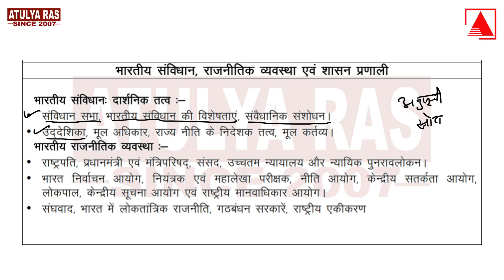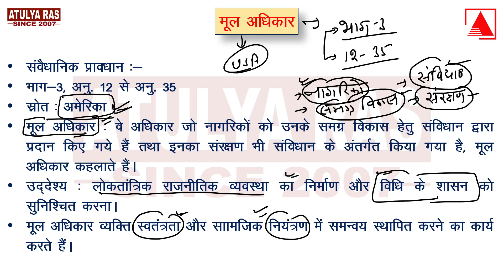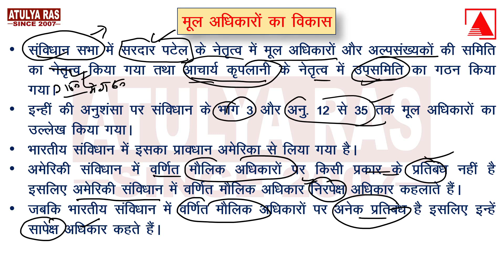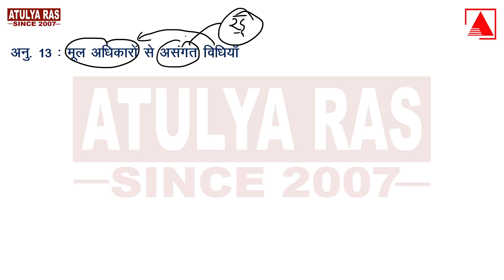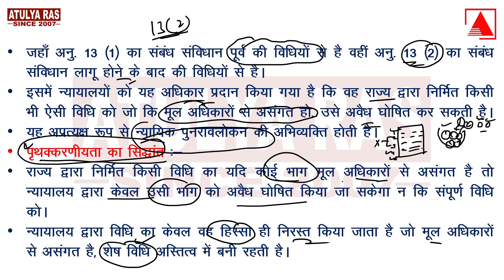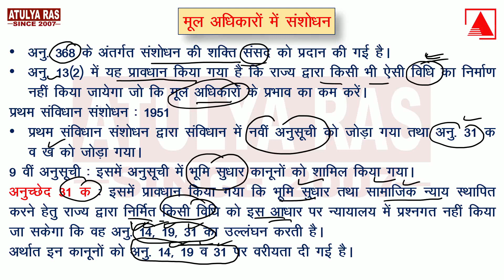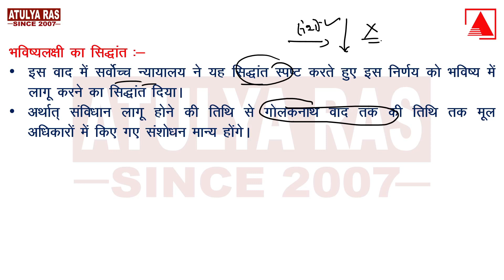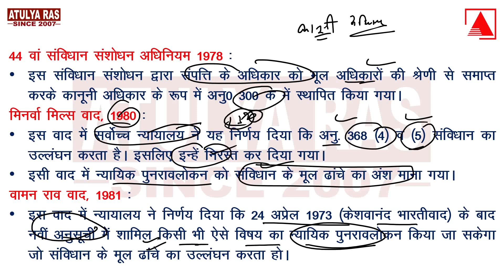मूल अधिकार Part-1 || L-07 || INDIAN POLITY FOR RAS PRE COMPLETE COURSE || ATULYA RAS || RAKESH SIR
मूल अधिकार Part-1
INDIAN POLITY FOR RAS PRE.
INDIAN CONSTITUTION FOR RAS PRE COMPLETE COURSE

मूल अधिकार के संवैधानिक प्रावधान
मूल अधिकारों की विशेषताएँ
मूल अधिकारों का विकास
अनुच्छेद 12: राज्य की परिभाषा
अनु. 13: मूल अधिकारों से असंगत विधियाँ
पृथक्करणीयता का सिद्धांत
न्यायिक पुनरावलोकन का सिद्धांत
आच्छादन या ग्रहण का सिद्धांत
अधित्याग का सिद्धांत
मूल अधिकारों में संशोधन
शंकरी प्रसाद बनाम भारत संघ वाद (1951)
सज्जन सिंह बनाम् राजस्थान राज्यवाद 1965
गोलकनाथ बनाम् पंजाब राज्य वाद 1967
भविष्यलक्षी का सिद्धांत
24 वां संविधान संशोधन अधिनियम 1971
केशवानंद भारतीवाद बनाम केरल राज्य 1973
42 वां संविधान संशोधन अधिनियम 1976
44 वां संविधान संशोधन अधिनियम 1978
मिनर्वा मिल्स वाद, 1980
वामन राव वाद, 1981